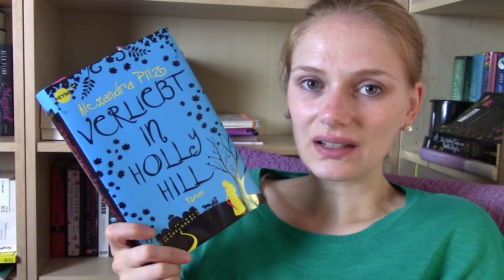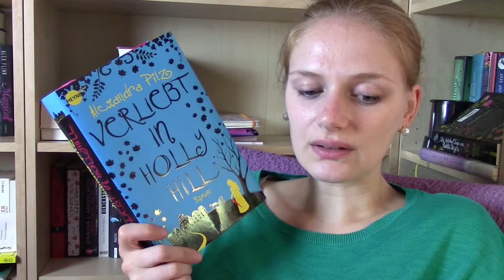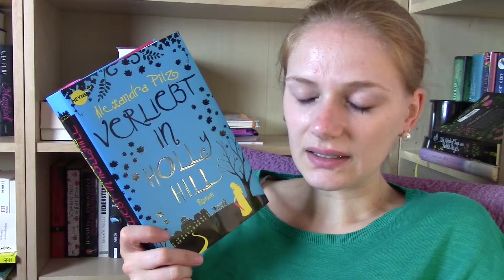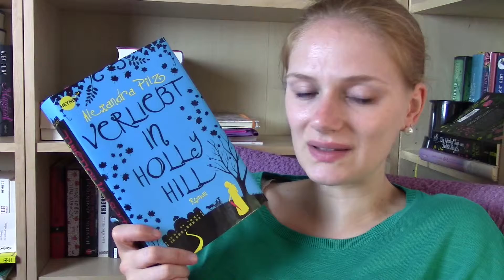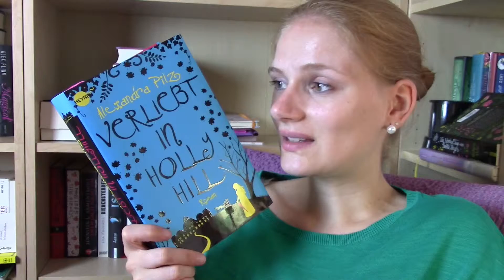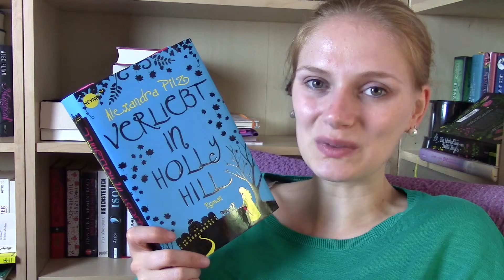[Rezension] Verliebt in Hollyhill von Alexandra Pilz